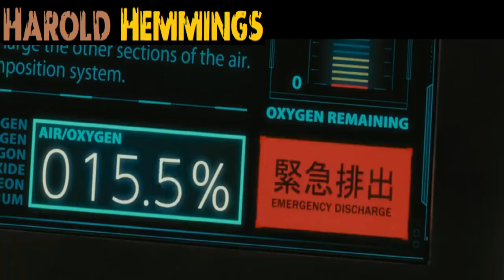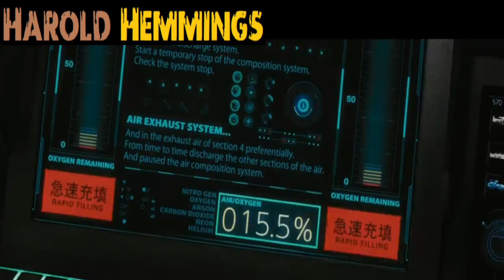cockroaches sent to Mars by scientists evolve to become super and this happened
Cockroaches Sent To Mars Evolve After 400 Years -  Video for cockroaches sent to Mars by scientists evolve to become super and this happened In an attempt to colonize Mars, 21st century scientists seed the planet with algae to absorb sun light and .. · Uploaded by Mystery Recapped Missing: super ‎happened Cockroaches evolved before the continents did, which is why . science-and-health › scientists-... — Genetic studies show last common ancestor of today's household pest began evolving over 300 million years ago, before the super-continent of ... People also ask How did the cockroach evolve? Can we send cockroaches to Mars? How did cockroaches survive the dinosaur extinction? Do cockroaches evolve? Feedback Why don't scientists try taking or sending cockroaches to Mars ..› Why-dont-scientists-try-takin... As per my understanding cockroaches won't be a right animal/insect to send to space to study possibilities of life survival because cockroaches are among ... 10 answers · 3 votes: It'll be useless to send cockroaches to mars or moon as they won't survive there. They can ... Could humans have contaminated Mars with life? - BB— Humanity has sent spacecraft and landers to the Red Planet since the space age began. Now, we know which microbes might have survived the ... Missing: cockroaches ‎| Must include: cockroaches Terra Formars (film) - Wikipedia› wiki › Terra_Formars_(film) They determine that these creatures are the result of the accelerated evolution of the original small roaches sent by humans to aid in the terraforming ... NASA Fed Apollo 11 Moon Rocks to Cockroaches (And Then  › apollo-lunar-samples-safety-a — Scientists were pretty sure that there weren't any potentially dangerous germs living on the moon, but they couldn't be absolutely sure. Raising giant insects to unravel ancient oxygen - Science— The secrets to why these changes happened may be in the hollow ... Cockroaches took about twice as long to develop in high oxygen levels. Cockroach 'Superbugs' Becoming Near-Impossible to Kill — German cockroaches — small, swift, prolific insects that live only around people — are quickly evolving resistance to a range of pesticides at ... Missing: Mars ‎| Must include: Mars Fact or Fiction?: A Cockroach Can Live without Its Head — Scientific American is the essential guide to the most awe-inspiring advances in science and technology, explaining how they change our ... Missing: super ‎| Must include: super Can a Cockroach Live without Its Head? - Scientific American — Consequently, they do not expend energy to heat themselves up and so can get by on much less food than humans need. They can survive for weeks ... Related searches Image of Terra Formars Terra Formars Feedback cockroach evolution timeline what did cockroaches evolve from when will humans go to mars life on mars nasa 2021 evolution of cockroaches is there life on mars 2020 bacteria on mars nasa